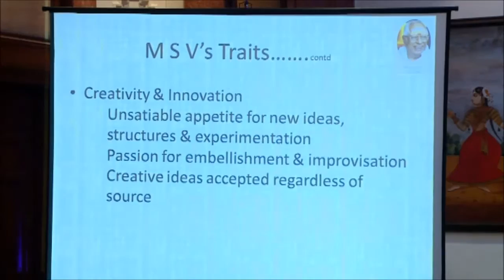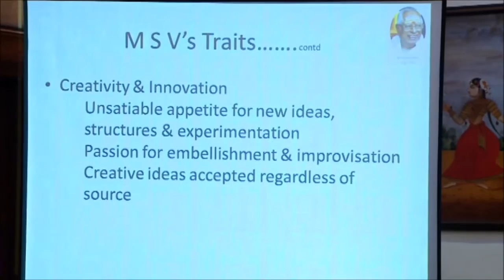TRIBUTE TO MELLISAI MANNAR MSV AND HIS LEADERSHIP BY MMA PART III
MMA WHICH HAS ALL DISTINGUISHED BUSINESS EXECUTIVES AS ITS MEMBERS DEVIATED FROM THEIR NORMS TO DISCUSS THE LEADERSHIP QUALITIES OF A NON MANGERIAL MELLISAIMANNAR --WHAT A TRIBUTE .THANKS MR SEKHAR AND MMA .